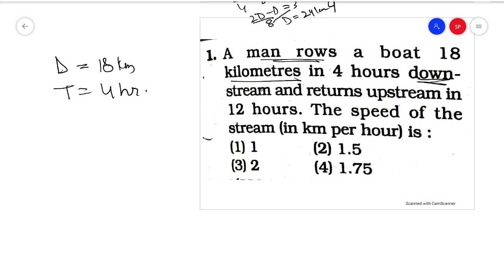Boats & Streams || Time Speed Distance - Part 3 || All Types || by Sumit Puri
Video Lectures
Mock Test
Notes
MCQs Series